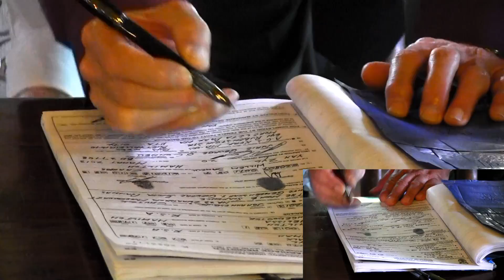Moon & Sixpence Wedding Video - Schalk & Melissa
a JC Crafford wedding video filmed at The Moon and Sixpence in Muldersdrift near Krugersdorp